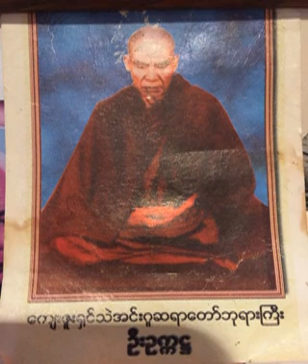၅၅။ (၁၆-၁-၁၉၆၇) မဂ္ေလးပါး မိုးေကာင္း